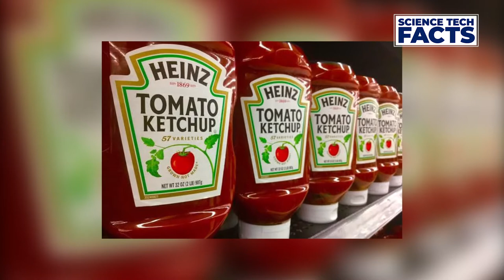The Ultimate Indonesia Facts and Guide | Amazing Facts About Indonesia | Science Tech Facts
Hello Dosto,
In this video we bring to you The Ultimate Indonesia Facts and Guide
So sit back and enjoy the beauty of this Country.

*CHECKOUT THE FOLLOWING LINKS FOR MORE AMAZING CONTENT*

Here are some more facts about Indonesia that you don't know.
1. Indonesia is home to over 100 endangered animals.
2. Indonesia has the world’s biggest ‘young’ population.
3. The world’s biggest flower lives in Indonesia.
4. Home to over 700 different languages and dialects.
5. Indonesia is the hottest spot on the Pacific Ring of Fire.
6. Home to the tallest island peak on earth.
7. It’s also home to the largest volcanic lake on earth.
8. And, it’s also got the second longest coastline in the world.
9. And, it’s home to a former head-hunter island.
10. Indonesia is made up of 17,504 islands.
11. Indonesia has a macabre and bizarre history with head-hunting.
12. Indonesia is the only place on earth to observe the Komodo dragon in the wild.
13. Sumatra is one of just two places in the world to observe wild orang-utans.
14. Home to the biggest Buddhist temple in the world.
15. Indonesia and Monaco have the exact same flag.
16. Guinness World Record holder for the “Largest packet of instant noodles.
17. First developing country to operate their own domestic satellite system.
18. Home to one of the world’s largest modern volcano eruptions.
19. Indonesia still enforces the death penalty - by firing squad.
20. Its capital is the most Instagrammed in Asia.

•Amazing Facts About Norway in Hindi | Interesting Facts About Norway in Hindi (2020)

You may comment and suggest to us about the various other concepts we can make videos on.

And keep watching 'Science Tech Facts’'